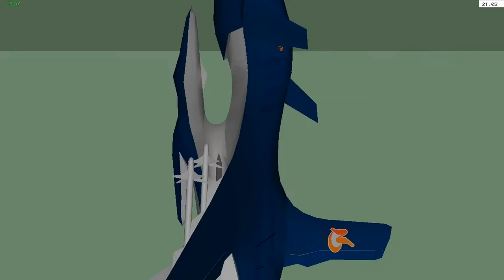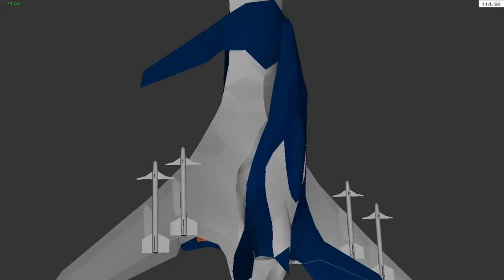YSFlight - Tunnel Vision (From Ace Combat 3)